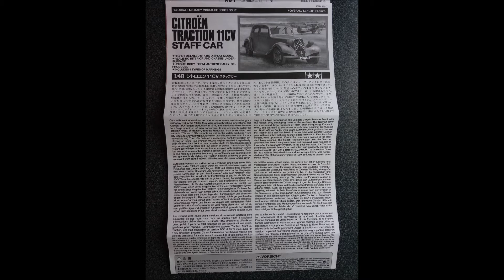Tamiya 1/48 Citroen Traction 11CV Staff Car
Tamiya's quick and easy build of the Citroen 11CV. I wanted to make it into a medical vehicle.